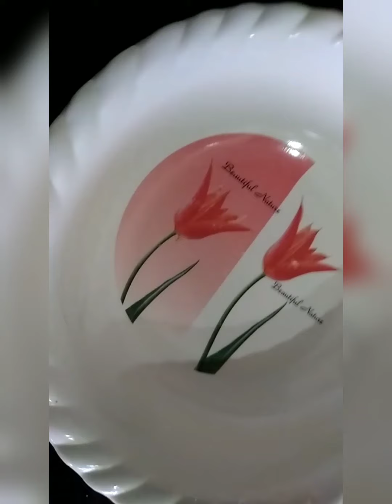Homemade /chicken nuggets./. Recipe by/ MM'sVlog ❤️